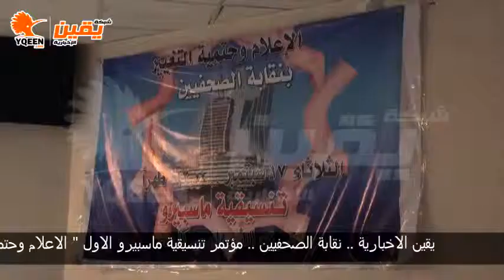يقين | تقرير | المؤتمر الاول لتنسيقية ماسبيرو الاعلام وحتمية التغيير